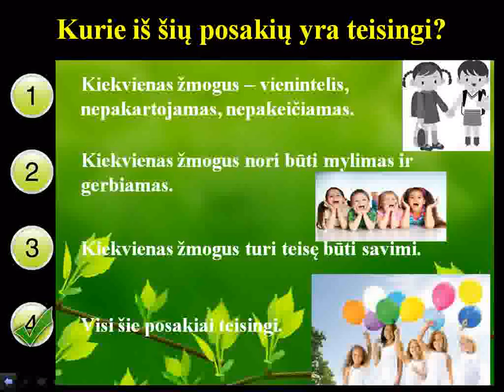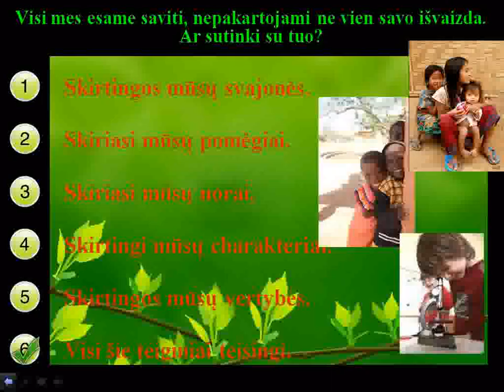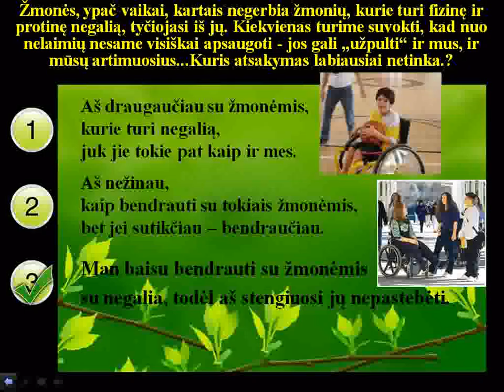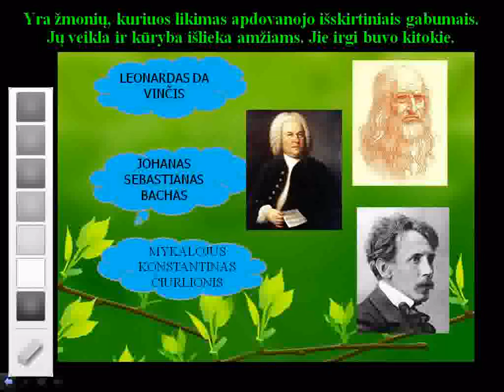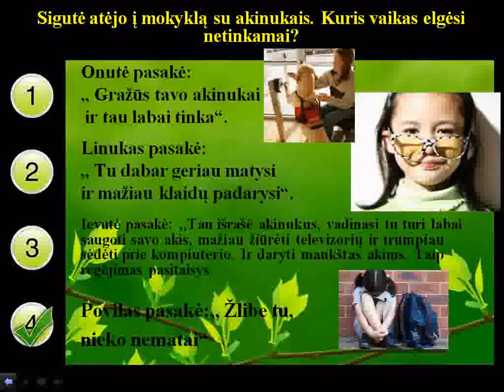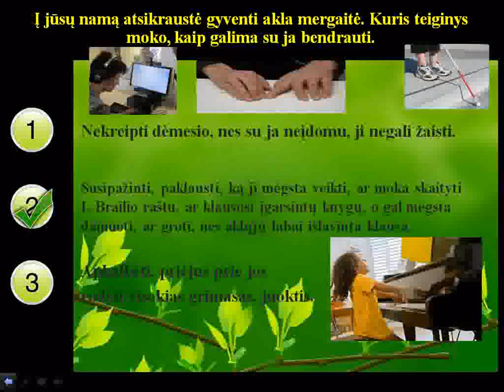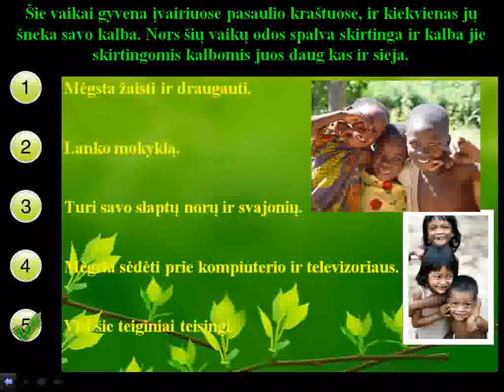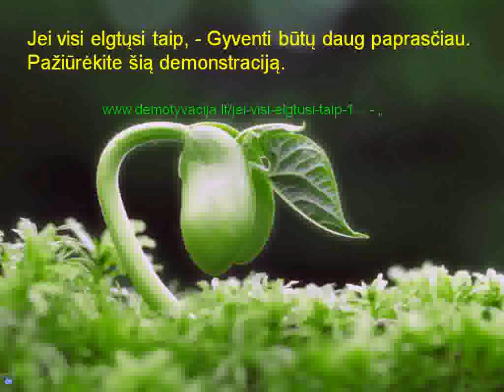57 Panašūs ir skirtingi Tolerancija kitiems